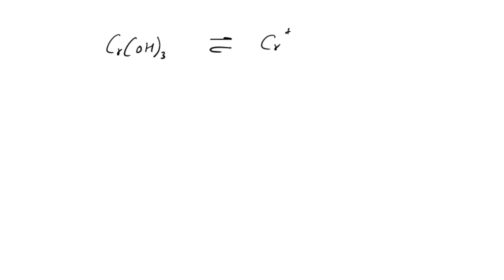Chromium(III) hydroxide, Cr(OH)3, is highly water insoluble. Its molar mass is 103.02 g/mol. a.) Wr…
Chromium(III) hydroxide, Cr(OH)3, is highly water insoluble. Its molar mass is 103.02 g/mol. a.) Write the chemical equation for dissolving Cr(OH)3 in water. b.) Calculate the mass solubility of Cr(OH)3 in pure water. c.) Calculate the mass solubility of Cr(OH)3 in a solution containing 0.221 M Cr(NO3)3(aq). d.) Calculate the mass solubility of Cr(OH)3 in 0.350 MM NaOH(aq).